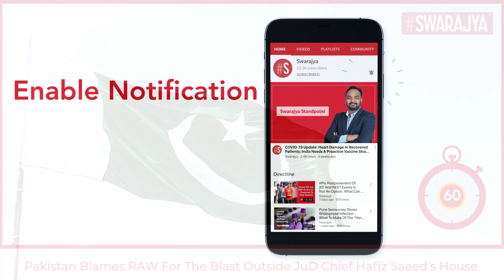Pakistan Claims RAW Orchestrated Deadly Bomb Blast Outside The Lahore House Of Terrorist Hafiz Saeed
Pakistan’s national security adviser Moeed Yousuf has accused India of orchestrating last month’s deadly car bombing in Lahore.

Yousuf claimed that an investigation by Pakistani agencies points to role of Indian intelligence operative in the bombing incident.

Addressing news conference in Islamabad on Sunday, Moeed Yousuf claimed that the probe established that the operative was an "Indian citizen" living in India who works for that country’s Research and Analysis Wing (RAW).

"We have absolutely no doubt or reservation in informing you that the main mastermind of the attack is an Indian citizen and he is associated with RAW." NSA claimed

On Jun 23, a powerful car bomb went off outside the house of Mumbai terror attack mastermind and banned Islamic terror outfit Jamat-ud-Dawa (JuD) chief Hafiz Saeed here on Wednesday, killing at least three people and injuring over 20 others. The blast took place at a police picket outside Saeed's residence at the BOR Society in Jauhar Town.

Hafiz Saeed is designated a terrorist by the US Justice Department and has a US$10 million bounty on his head.

Hafiz Saeed mastermind the deadly 2008 attacks in Mumbai that killed nearly 170 people at several occasions including the luxury Taj Hotel.

In February 2020, a Lahore anti-terrorism court convicted Hafiz Saeed in two terror-financing cases on Wednesday. He was slapped with a prison sentence of five-and-a-half years and a fine of Rs15,000 in each case.